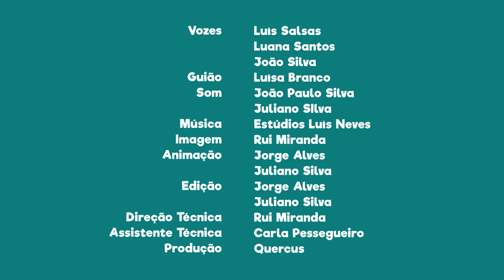FNT01E05 - PN Peneda-Gerês: As cinco portas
Sabias que o Parque Nacional da Peneda-Gerês possui cinco “portas”?